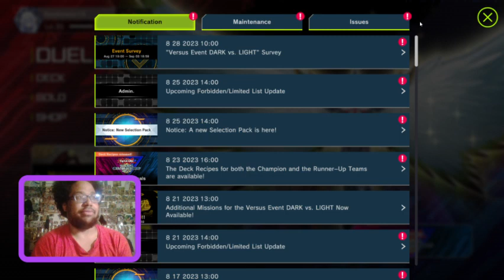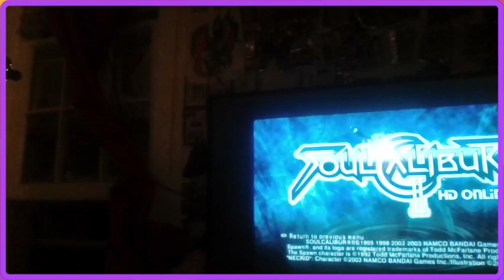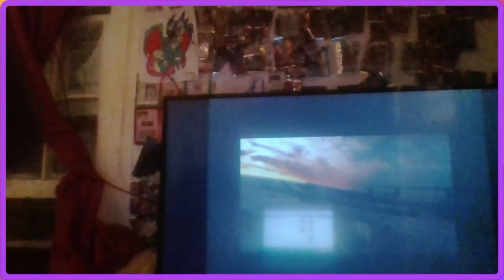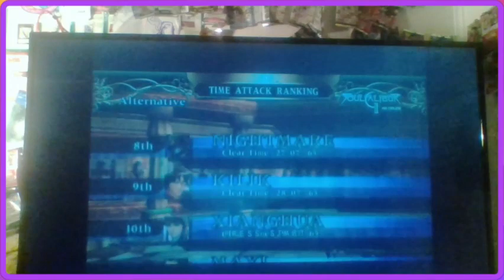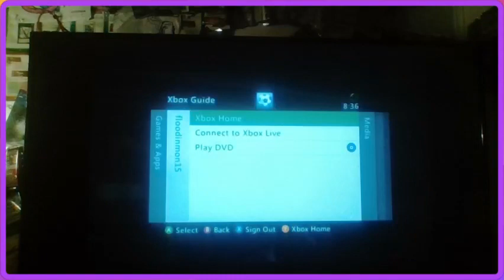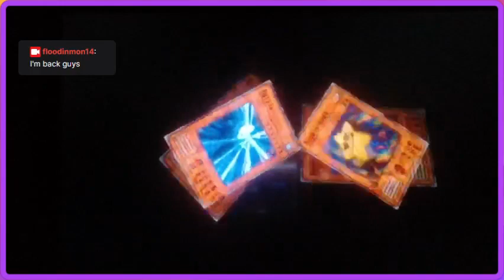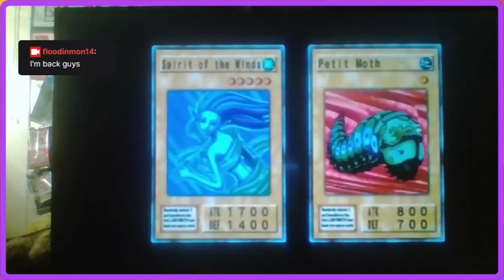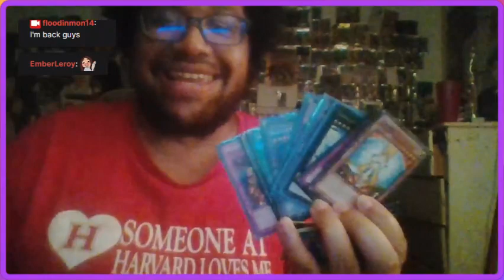Yu-Gi-Oh! Master Duel Dailies Plus Duelists of The Roses Stream Thunder Nyan Nyan Playthrough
Hey guys, how's it going? In today's stream, we're back with some more Yu-Gi-Oh! Master Duel in the Light Dark Attribute Festival. You get Gems no matter what; so, in order to try to get ALL the gems possible we're gonna rock the worst deck in existance -- Ally of Justice.  Wish me luck guys, and I hope u enjoy this stream.  It was a loads of fun XD A little after we get the Dailies, we switch games to Soul Calibur II for a couple of fights.  Finally, we play a little Yu-Gi-Oh! The Duelists of The Roses and have a short Playthrough with the Thunder Nyan Nyan Deck with me finishing the White Rose Side. Then, we have quite a long Vlog Session as I talk about upcoming projects on my Youtube Channel as well as the outlook for the future.

Spell Cards
1 x Raigeki
1 x Harpie's Feather Duster
1 x Reborn the Monster (Monster Reborn)
1 x Timidity
1 x Dark Ruler No More
1 x Ready Fusion
1 x The Sanctuary in the Sky
1 x Valhalla, Hall of the Fallen
2 x The Sanctum of Parshath
1 x Mystical Space Typhoon

Trap Cards
1 x Negate Attack
3 x Solemn Judgment
1 x Solemn Warning
2 x Divine Punishment
1 x Solemn Strike
3 x Rebirth of Parshath
1 x Parthian Shot
1 x Red Reboot
1 x Call of The Haunted
1 x Shadow Imprisoning Mirror
2 x Fallen Sanctuary

Extra Deck
2 x Allvain, The Essence of Vanity
2 x Cupid Pitch
2 x The Executor of The Underworld - Pluto
3 x Ancient Sacred Wyvern
1 x Masterflare Hyperion
3 x Protector of The Agents - Moon
1 x Celestial Knghtlord Parshath
1 x Herald of Mirage Lights